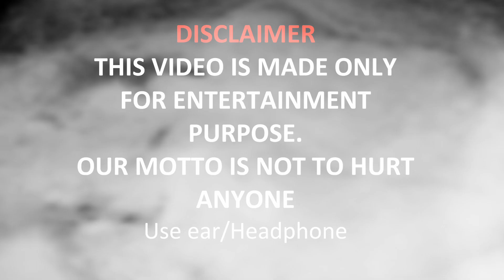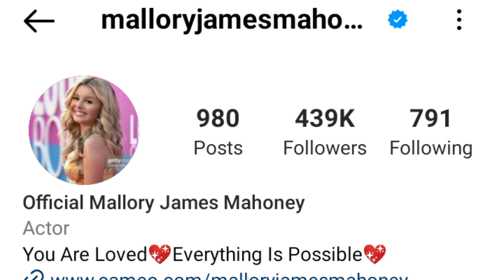Mallory James Mahoney Age, Net Worth, Boyfriend, Family, Height and Biography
Mallory James Mahoney is an American teen actress, who is known for her roles as Destiny Baker on the Disney Channel series Bunk'd (2018–present), and Ainsley Riches on the Netflix series On My Block.